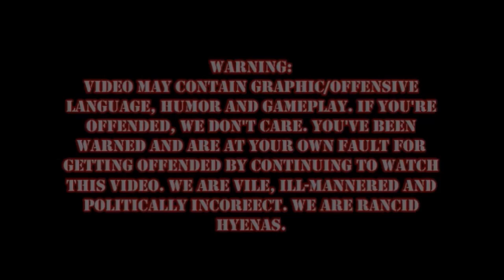Borderlands 2 Episode 8: Fury Road!!!